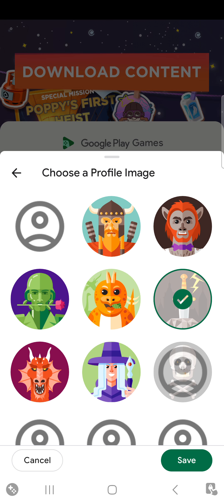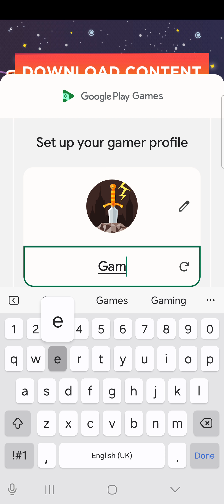25 July 2024(5)